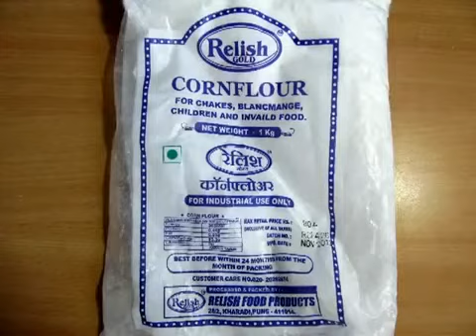SOLID or LIQUID State ? MARATHI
there are amazing trick for kids. scientific games, magic tricks and many more